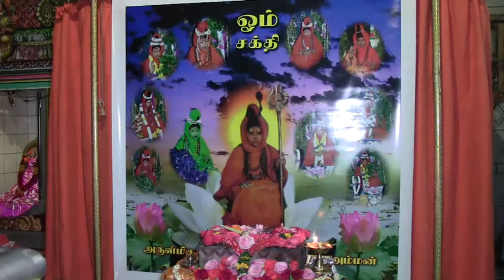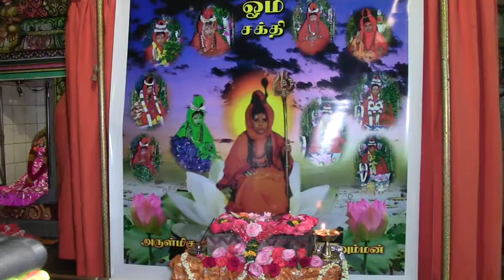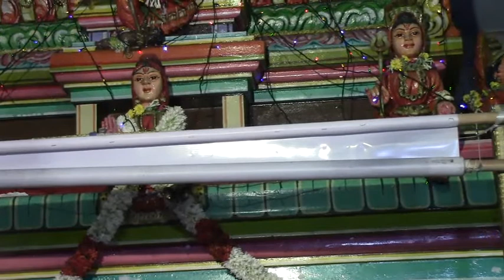டென்மார்க் அபிராமி அம்மன் அவதாரம் 1ம் நாள் 01.01.2022